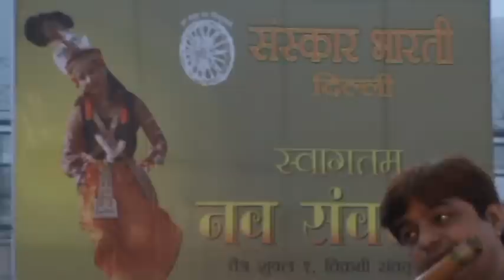Chetan Joshi - Raga Charukeshi - New Delhi Concert 23.03.2012.mpg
Chetan Joshi performing flute solo recital at Soor Ghaat, Yamuna Banks, New Delhi (India). Accompanied on Tabla by Shri Devashish Adhikari. Alaap, Vilambit Roopak and Drut Teen taal Gat in Raga Charukeshi.